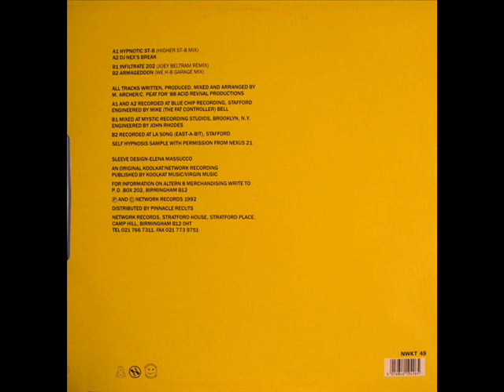Altern 8 Armageddon We H 8 Garage Mix